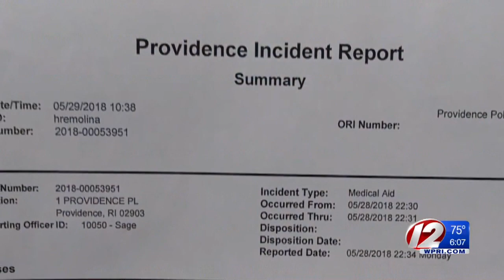Man, 45, dies after falling off escalator at Providence Place mall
A Pawtucket man died after what officials are calling a tragic accident at the Providence Place mall late Monday night.